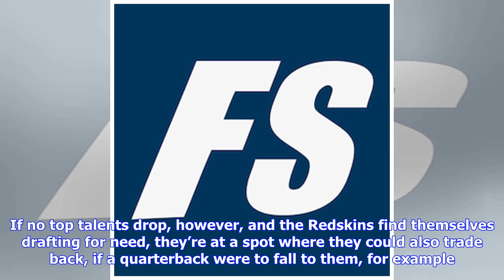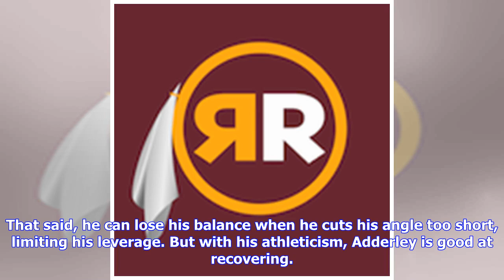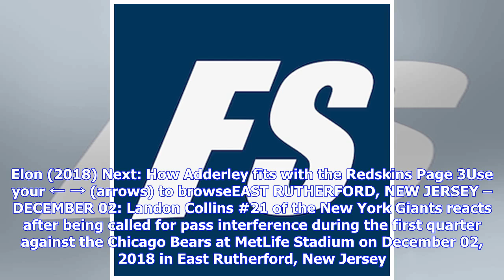Assessing Washington Redskins first-round options: S Nasir Adderley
CHAPEL HILL, NC – SEPTEMBER 26: Blaine Woodson #73 and Nasir Adderley #23 of the Delaware Fightin Blue Hens tackle Brandon Fritts #82 of the North Carolina Tar Heels during their game at Kenan Stadium on September 26, 2015 in Chapel Hill, North Carolina. (Photo by Grant Halverson/Getty Images)For what seems like the third time in a row, at least, the Washington Redskins are dead set in the center of the first round. It’s not an ideal position to be in, but there are some ways such unfavorable po...